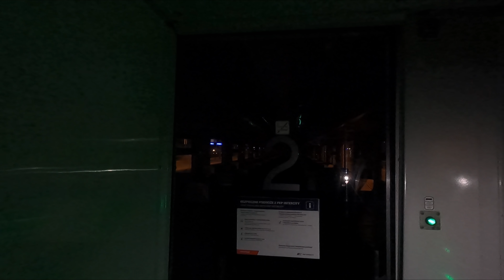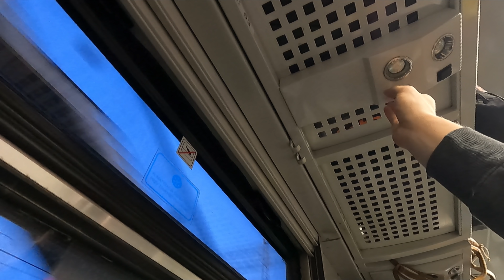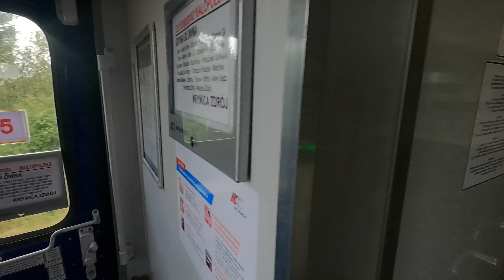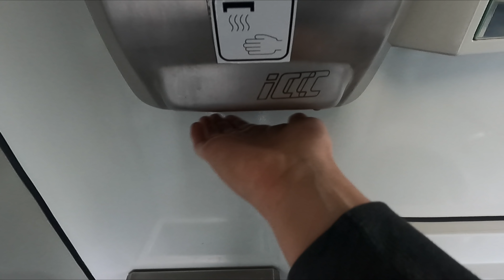OVER 300km/200 miles for less than £10 with PKP Intercity!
OVER 300km/200 miles for less than £10 with PKP Intercity and their TLK service!

Date of Travel: September 2021
Class of Travel: 2nd Class
Rolling Stock: EP09 with 111A and 112A
Type of Service: TLK
Operator: PKP Intercity
Train Number: TLK 53100 "Małopolska"
Origin: Gdynia Główna, Poland
Destination: Warszawa Centralna, Warsaw, Poland

A massive thanks to my $5+ Patrons:
Austen McKenna
Anonymous
Grinchy
Lilli Squillace
Matthew Barry
Stephen N Taksler
Andrew Morgan
Ken Malone
Arrival Unknown
Steve Ignots
Thomas Alfred Roell
Stephen Kelly
Jean Buckley
Rob Cross
William Malecki
Robert Deuel
Matt Fuller
Christopher Tilley
Robert Vandiver
John Michael Dornoff
Johannes Urbanski
Gerry Cavanaugh
Wayne Kline
Linda Vainomae-Hoffmann
Dave Manning
Douglas White
duke spencer
Simon Ellison
Josh Powell
Larryvilledude
Ross Payne
Mika Hellbach
brian rosson
John
John Kirkman
Chappers Photography
Wasim Reza
Steve Hornsby
Amanda Robinson
Simon Boendermaker
Peter Harrison
David F. Bird
Steve Brittain
Sxorpion
Adam Evans
Martin Cox
Albert Alcoceba
Kyle Bullen
Jonathan Brooks
Peter Johnson
Peter John Robert Tuck
Ross Johnston
Chris Priddey
Zac Renfree
Jeff Wonsetler
Tomasz Traczyk
Mr. Donovan Recommends
oschicus
Kevin Peace
Paul Hayes
Mark Sharp
Ian Whitcomb
Paul Newton
charles Leggatt
Randle Draffen
Johannes
Daniel Shurz
Anonymous Donor